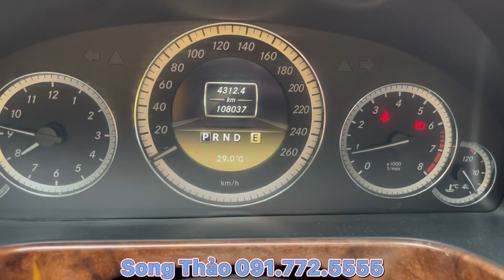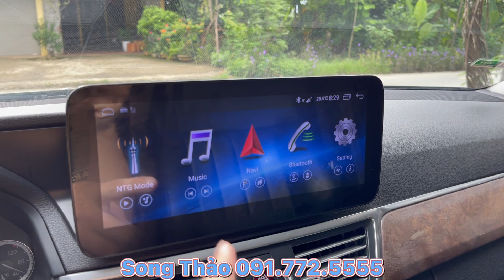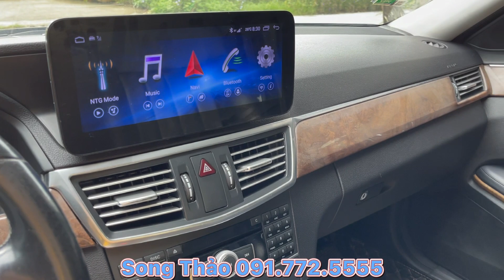Mer E200 rẻ Như Mazda 3 - E200 2011 chủ giữ gìn, cẩn thận, xe còn rất mới